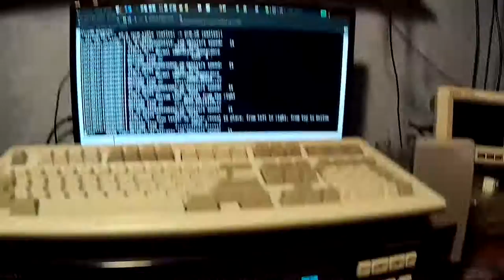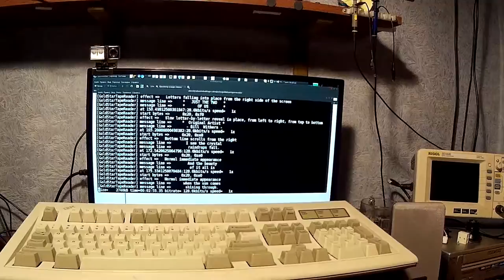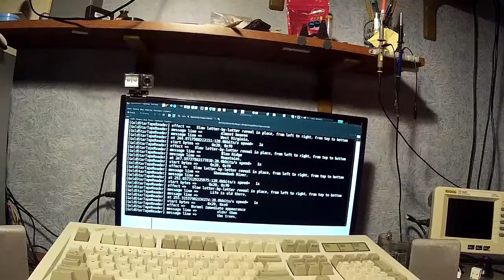Reading captions data off tape in realtime with FFmpeg and Python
Just having some fun showing off one of my old 'weekend' projects while wearing a camera on my forehead :)

Unfortunately the decoder doesn't work anymore - I may have uploaded the version of my software that wasn't the latest one since this is the only one I found yet. Sorry.